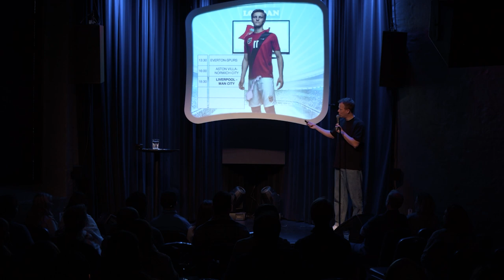Rasmus Wold: Sportsidiot | Teaser